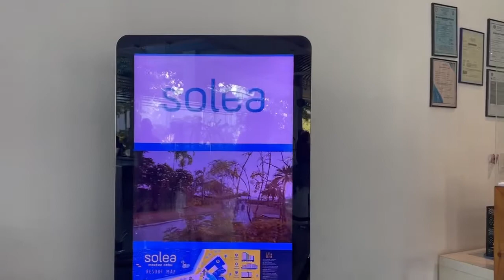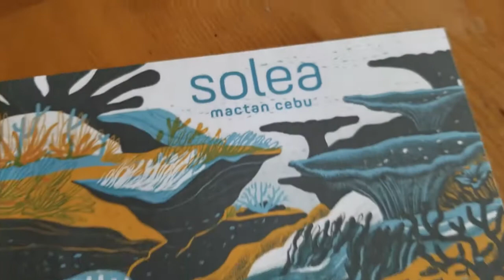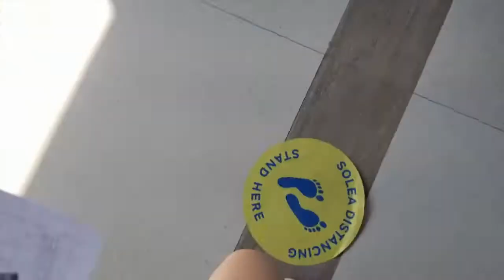Birthday Surprise || Solea Mactan Resort || Kaye Zuri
Hi guys!
Here's a glimpse of our quick weekend trip at Solea Mactan Resort, also, showing you how our main ganap went.

Special thanks to my best friend Ron for this ever memorable trip, also, thank you so much to all of my friends and my newly found friends for helping me out with my vlog. Hahaha. Alams nyo na.. Lol. Til next!

Xoxo.

- Kaye